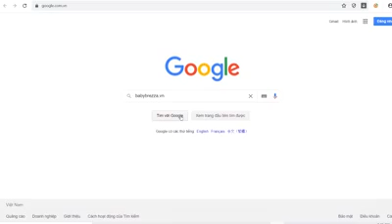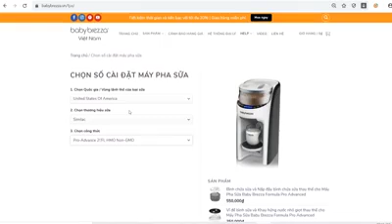Máy pha sữa Baby Brezza Formula Pro Advanced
Hãng sản xuất: Baby Brezza Enterprise LLC, Mỹ.
Điện áp sử dụng: 220-240V.
Công suất: 500W.
Chất liệu bình chứa nước: nhựa ABS, không chứa BPA tuyệt đối an toàn.
Chất liệu hộp chứa sữa và phụ kiện: nhựa ABS, không chứa BPA tuyệt đối an toàn.
Kích thước: 19.1 x 27.9 x 38.1 cm.
Các mức sữa có thể pha: Tương đương 60ml, 90ml, 120ml, 150ml, 180ml, 210ml, 240ml, 270ml, 300ml.
Dung tích bình chứa nước: 1,5 lít.
Nhiệt độ sữa sau khi pha: 37 – 42 độ C.
Thiết kế tinh tế, sang trọng và đẳng cấp.
Có chức năng lấy nước riêng.
Màng hình LCD hiển thị các lựa chọn nhiệt độ, lượng sữa bột và lượng nước.
Nơi sản xuất: Trung Quốc.